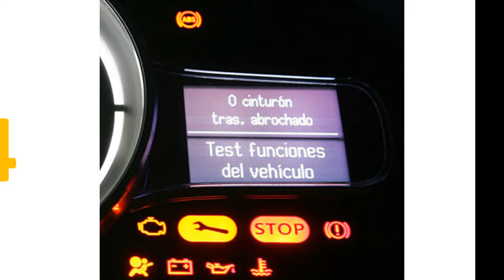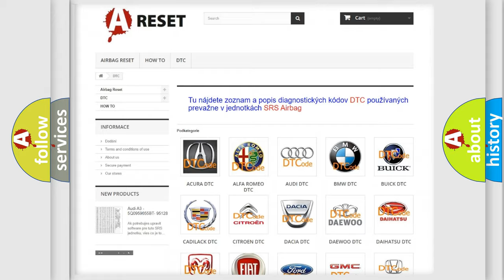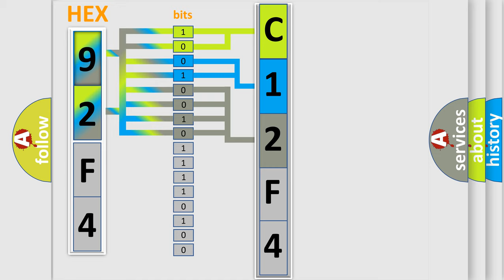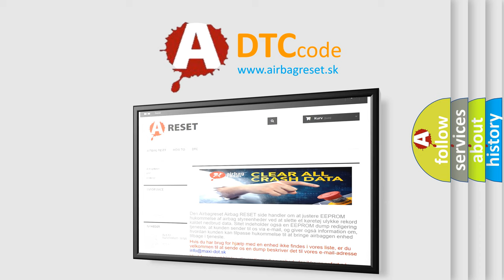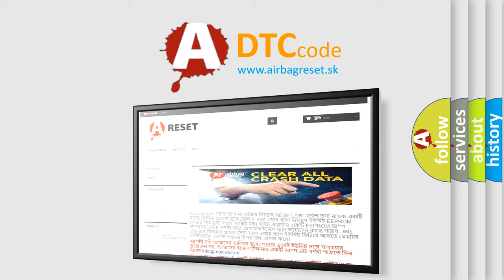DTC Chevrolet C12F4-00 Short Explanation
Contents:
0:21 Basic DTC analysis according to OBD2 protocol standard.
1:48 Insight into programming
2:58 A diagnostically understandable description of the Diagnostic Trouble Code
3:05 Basic error definition

Make:
Chevrolet
Code:
C12F4 00
Definition:
Ignition Working Condition Signal From BCM - Signal Invalid
Failure Type: